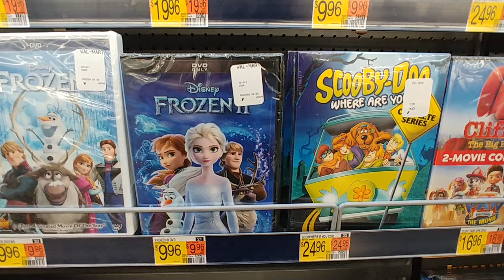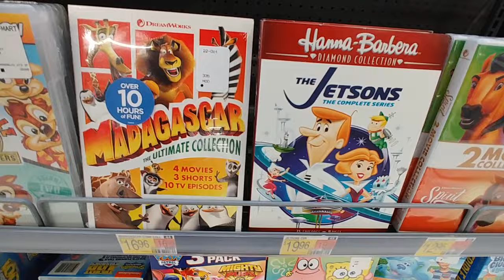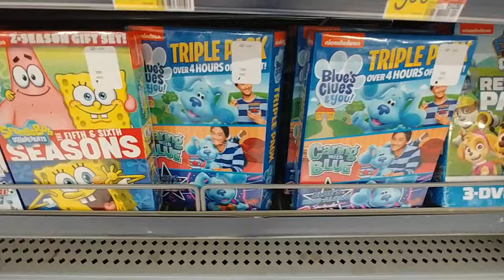Kids' & 👪 Family Movies at Walmart - Nov. 2022